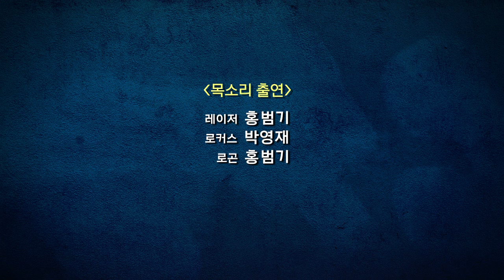레고® 키마 스페셜영상 9화 타고난 장사꾼 레이저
장사꾼, 레이저는 멍청한 코뿔소 부족한테 평범한 우산을 최첨단 장비라며 속여 팔려고 한다.